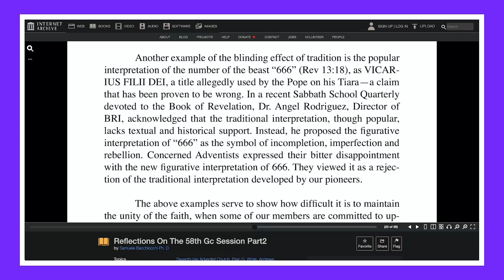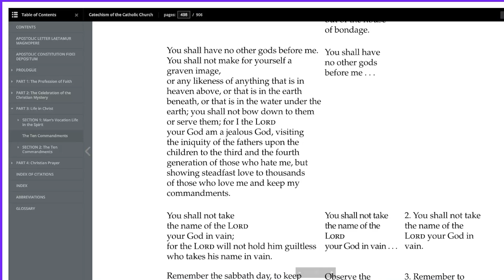Debunking SDA Myths: Pope's Title NOT 666!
A former Seventh-Day Adventist addresses 3 common myths he regularly heard in the SDA Church regarding the "Pagan Roman Catholics" and still hears from popular YouTubers like Bible Flock Box (@GregSereda).

TIMESTAMPS:
0:00 - Introduction to Content
1:03 - Vicarius Filii Dei Controversy
4:21 - Sunday Worship Practices
5:49 - Understanding the Second Commandment